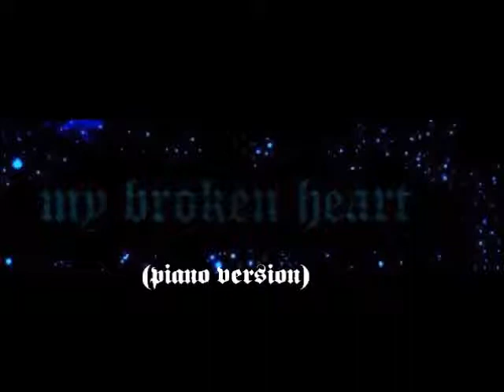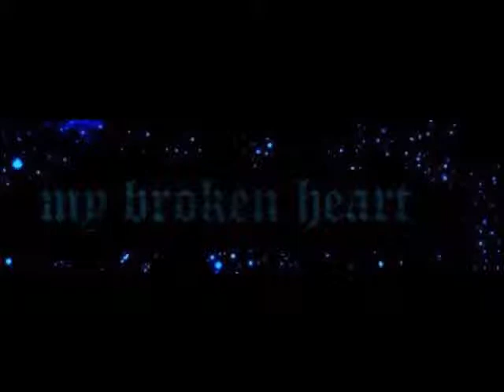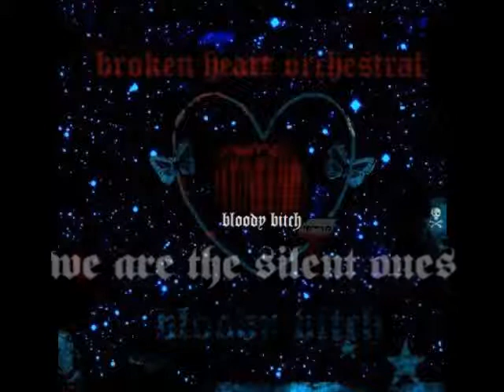Bloody Bitch - Broken heart orchestra (instr. preview)